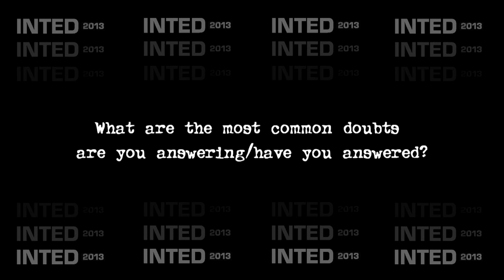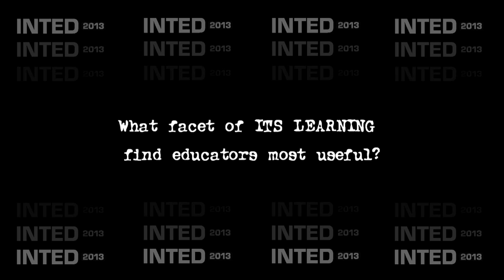ItsLearning Interview at INTED2013 Valencia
With Mr Coles Wilkinson